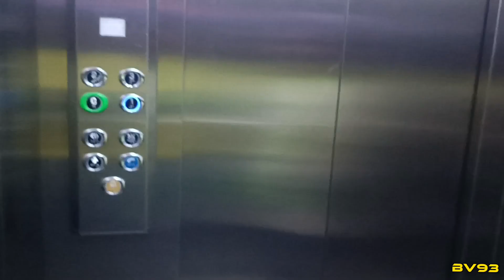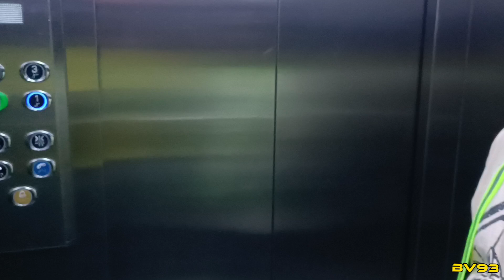Dubai के दोस्त, Pedal Chalane Ka Safar: Dost बीमार 🤒हो गया मिलने चले 🚲😬ajman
🚴‍♂️💖 **Dost Ka Saath, Dubai Ke Streets Mein:**
Humare latest vlog mein aaiye, jab humne Dubai ke raston ko explore karte hue ek dilchasp aur anokhe safar par tay kiya. Iss safar ka maksad tha ek bimaar dost ko unke ghar tak pahunchana, aur humne yeh saara safar apne cycle ke sadupyog se tay kiya.

🤝 **Dosti Ka Rang:**
Dekhiye kaise humne har kona, har mod par dosti ka asli rang dikhaaya. Dukh mein saath dena, musibat mein ek dusre ka sath nibhana, yehi hai asli dosti ka matlab.

🌆 **Dubai Ki Shaan:**
Vlog mein aap dekhege Dubai ke kuch khoobsurat aur anjaane raaste, jaha humne pedal chalate hue apne dost ke ghar tak pahunchne ka safar kiya. Dubai ki shaan, dosti mein hai!

🤗 **Anmol Lamhein:**
Iss vlog mein hai kuch anmol pal, jinmein hai dosti, khushi, aur pyaar. Humne cycle se chaliye, ek dost ko dekhne ka safar ko har pal banaya yaadgar.